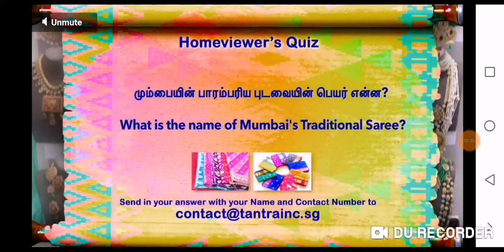Saree draping by Pallavi tarun